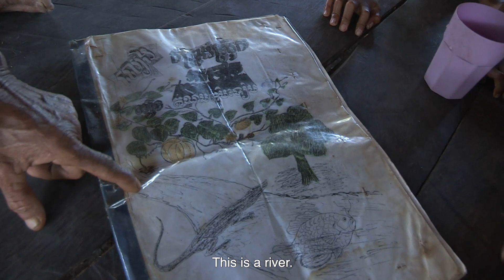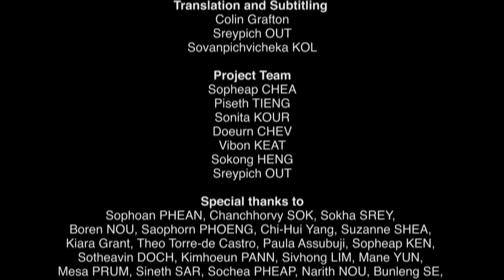Documentary film: ជំនឿភូមិទៀមលើ/Beliefs of Tiem Leu Village _ Eng.sub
[English Below]
ភាពយន្ដឯកសារ៖ ជំនឿភូមិទៀមលើ
ដឹកនាំដោយ ណែន ឆវី ឆ្នាំ២០២២ រយៈពេល១៥:៣០នាទី ភាសាជនជាតិដើមភាគតិចគ្រឹង មានអក្សរអង់គ្លេសរត់ពីក្រោម

លោកតាចាន់ ប៊ុនធឿន ជាព្រឹទ្ធាចារ្យរស់នៅភូមិទៀមលើខេត្តរតនគិរី។ គាត់បានរៀបរាប់អំពីវប្បធម៌អរូបិយក្នុងភូមិរបស់គាត់តាមរយៈការនិទានរឿងមួយដែលដំណាលថា កាលពីឆ្នាំ ១៩៥០អ្នកភូមិធ្លាប់ជួបគ្រោះទឹកជំនន់។ ប៉ុន្ដែមានសត្វអន្សង បានមកជួយអ្នកភូមិ ដោយធ្វើជាស្ពានសម្រាប់ពួកគេឆ្លងទៅទៅដីគោក។ បន្ទាប់មកក៍មានត្រីរមាសបានប្រើកន្ទុយរបស់ពួកគេ ដើម្បីជួយពួកគេទៅដល់ច្រាំង។ ក្នុងពេលនោះដែរក៍មាន ល្ពៅ និងដើមក្តាត បានបញ្ចេញស្លឹករបស់វាដើម្បីគ្របដណ្តប់អ្នកភូមិពីទឹកភ្លៀង និងជួយសង្គ្រោះពួកគេពីសេចក្ដីស្លាប់។ ហើយរឿងនិទាននេះបានក្លាយជាជំនឿក្នុងចំណោមជំនឿនិងប្រពៃណីជាច្រើនរបស់ជនជាតិដើមភាគតិចនៅភូមិទៀមលើ។

Documentary film: Beliefs of Tiem Leu Village
Directed by Chorvy NEAN, 2022, 15:30 min, Krueng  Indigenous language with English Subtitle.

Chan Bunthoeun is an elder living in Team Leu village, Ratanakiri province. In this film, he explains why he believes in the spirits of the forest and the descendants of his village. He shares one of his village’s stories: In the 1950s, the villagers were trapped due to a flood. Asian Water Monitors (a lizard animal) helped them by transporting the people back to the land. Furthermore, Giant Gourami (a kind of fish) used their tails to help them reach the shore. At the same time pumpkin and Kdat plants used their leaves to cover the villagers from the rain and save them from death. This is one of the many traditional beliefs of the Indigenous People of Team Leu.